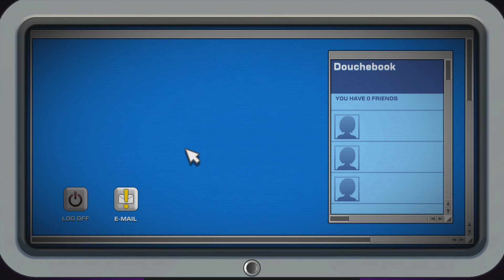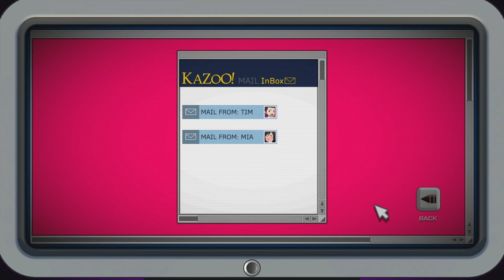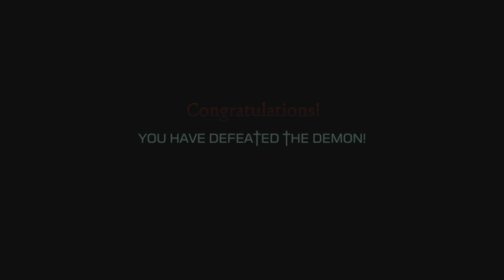The Sexy Exorcist (Xbox indie Games) Walkthrough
Dating Sim created by Dual Haze. This playthough skips slots machine part, otherwise the video would be 15 minutes longer than it needs to be.

Walkthrough Playthrough Gameplay